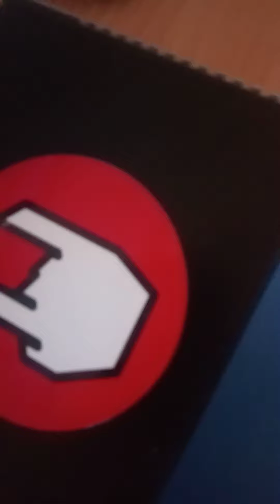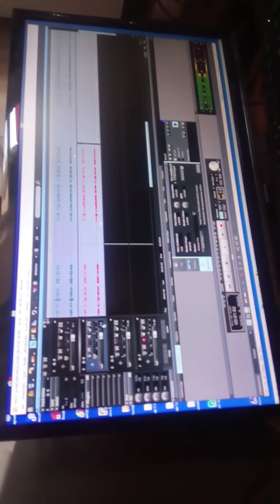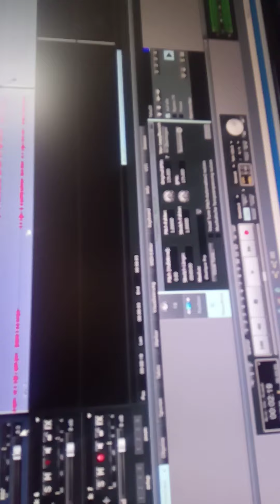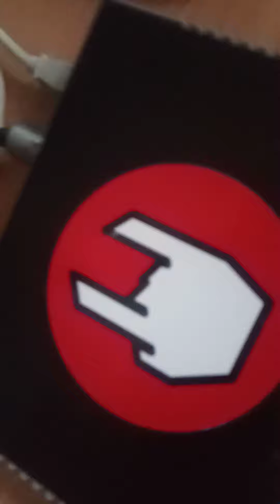Break Out!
Break it.
Break the line.
No army, no man can hold us down...

In nur einer Session live eingespielt bei Unerhört Studio Leverkusen.